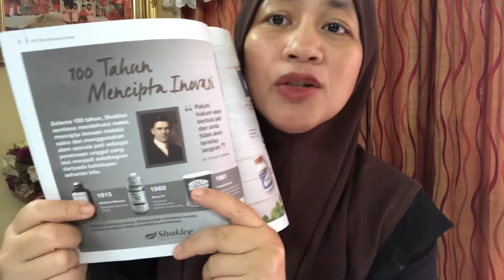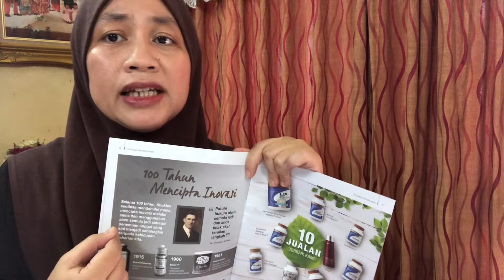Semua produk Shaklee dihasilkan secara saintifik dan dapat bertahan lama di pasaran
Kat Shaklee Innovation Centre ada lebih 100 orang saintis dan staff lab.

Mereka ni lah yang bertanggungjawab untuk develop produk yang best untuk kita.

Kerana integrity yang Shaklee jaga itulah Shaklee sudah bertahan lebih 60 tahun di dunia, dan produknya berusia lebih 100 tahun.

Kerana integriti juga Shaklee hasilkan semua produknya melalui kajian saintifik

Boleh dapatkan info atau order produk Shaklee dengan saya

Nak bisnes Shaklee? Juga boleh hubungi saya untuk keterangan lanjut